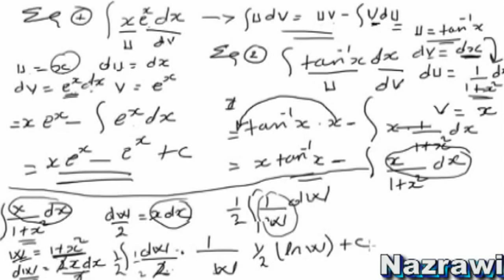Calculus " Integration by parts"Ethiopian language (Amharic) # 2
integration by parts is a rule that transforms the integral of products of functions into other (ideally simpler) integrals
My Blogs

Ethiopia officially known as the Federal Democratic Republic of Ethiopia, is a country located in the Horn of Africa. It is the second-most populous nation in Africa, with over 82 million inhabitants,[3] and the tenth-largest by area, occupying 1,100,000 km2. Ethiopia is bordered by Eritrea to the north, Djibouti and Somalia to the east, Sudan and South Sudan to the west, and Kenya to the south. With its capital at Addis Ababa, it is also the most populous landlocked nation in the world.
Ethiopia was a monarchy for most of its history, and the Ethiopian dynasty traces its roots to the 2nd century BC.[5] Ethiopia is also one of the oldest sites of human existence known to scientists today, having yielded some of humanity's oldest traces.[6] It may be the region from which Homo sapiens first set out for the Middle East and points beyond.[7][8][9] Alongside Rome, China and Persia, the Ethiopian Aksum Empire was considered one of the four great world powers of the 3rd century.[10][11][12] During the Scramble for Africa, Ethiopia was the only African country beside Liberia that retained its sovereignty as a recognized independent country, and was one of only four African members of the League of Nations. After a brief period of Italian occupation, Ethiopia became a charter member of the United Nations. When other African nations received their independence following World War II, many of them adopted the colors of Ethiopia's flag, and Addis Ababa became the location of several international organizations focused on Africa.